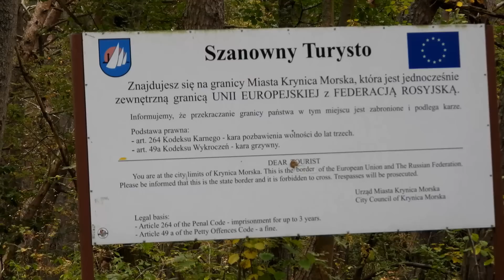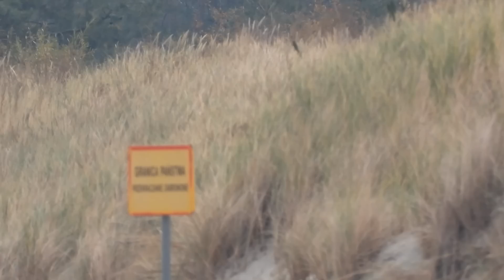Piaski-14-10. Tajemniczy obiekt tuż przy granicy Polski z Rosją. To korpus rakiety? Widok z Piasków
Tajemniczy obiekt tuż przy granicy  Polski z Rosją. Obiekt znajduje się na plaży  około 2-3 kilometry od granicy.
Zobacz, jak wygląda granica Polski z Rosją.
Nagranie z 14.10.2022 Piaski. Nagranie z drona oraz z kamery stacjonarnej.